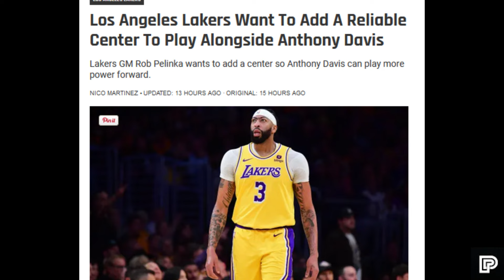Heto na ang HINIHINTAY ng mga Lakers fans! Ibabalik na si Davis sa forward kukuha ng Solid na sentro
LAKERS UPDATE

Related Channel:
Kwentong Atleta
theFastbreak ph
3B Hoops
Hoop News
Basketball update
BASKTBALL TALK
Isportzone